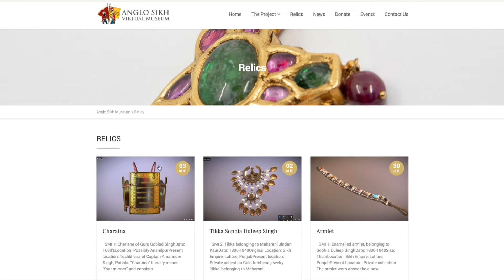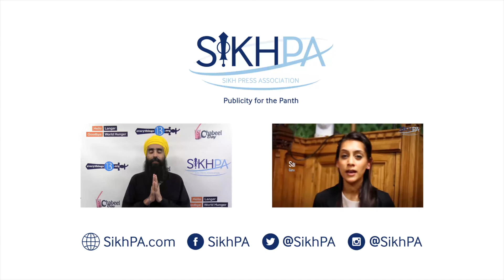Gurinder Singh Mann - Anglo Sikh Virtual Museum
Gurinder Singh Mann spoke to BBC Radio Leeds and BBC Radio Nottingham about the Anglo-Sikh Virtual Museum.